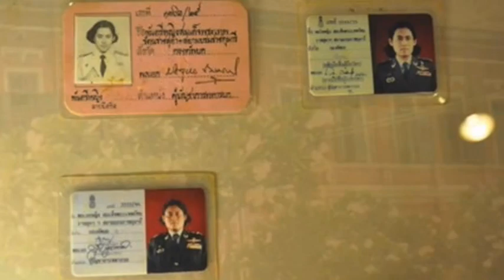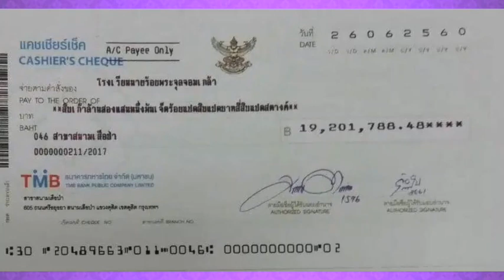“ทูลกระหม่อมอาจารย์” ผู้ทรงเป็นที่รักยิ่งของนักเรียนนายร้อยพระจุลจอมเกล้าฯ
น้อมรำลึกในพระมหากรุณาธิคุณ เนื่องในโอกาสวันคล้ายวันพระราชสมภพ สมเด็จพระกนิษฐาธิราชเจ้า กรมสมเด็จพระเทพรัตนราชสุดา ฯ สยามบรมราชกุมารี ๒ เมษายน ๒๕๖๗

ความทรงจำที่มีต่อ “ทูลกระหม่อมอาจารย์” ผู้ทรงเป็นที่รักยิ่งของนักเรียนนายร้อยพระจุลจอมเกล้าฯ

พระองค์ทรงมีพระมหากรุณาธิคุณต่อนักเรียนนายร้อยพระจุลจอมเกล้าฯ และโรงเรียนนายร้อยพระจุลจอมเกล้าฯ ในด้านการศึกษาอย่างหาที่สุดมิได้

ร้อยเรียงและถ่ายทอดเรื่องราวผ่าน พลตรี วันชนะ สวัสดี นักเรียนนายร้อยพระจุลจอมเกล้าฯ รุ่นที่ ๔๕ ข้าราชการกองบัญชาการกองทัพไทย